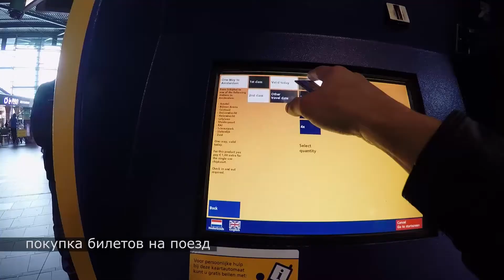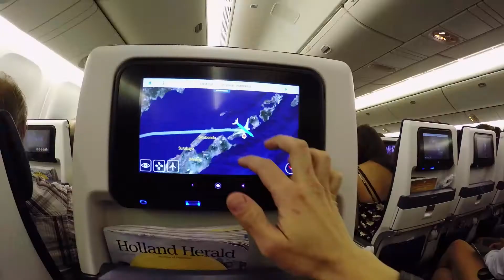Прогулка по Амстердаму